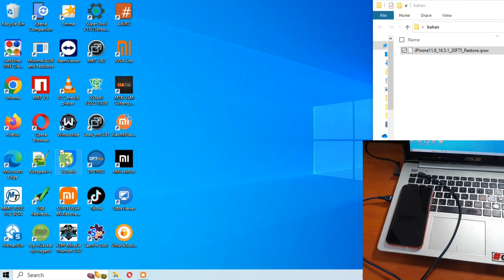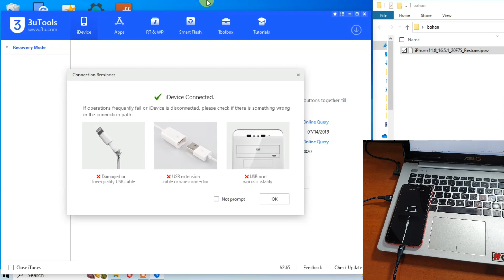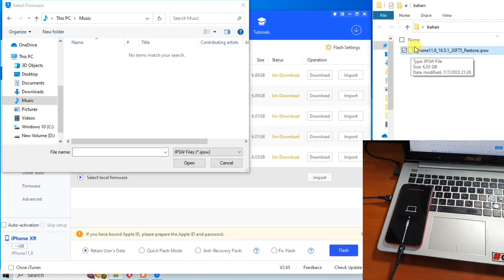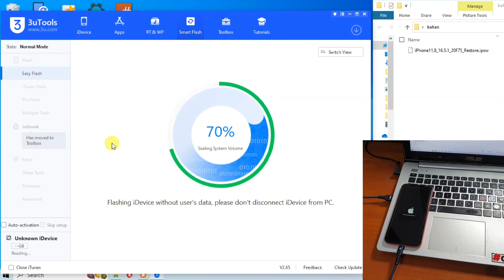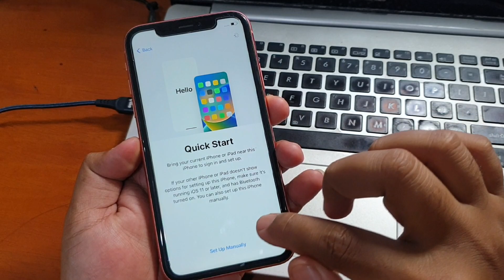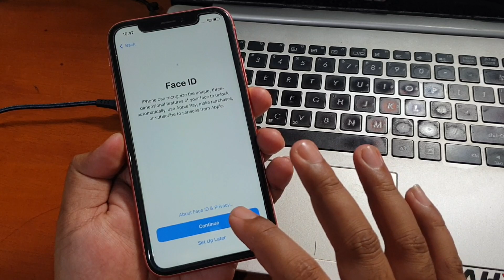How To Flash iPhone XR Forgot Passcode iPhone Unavailable